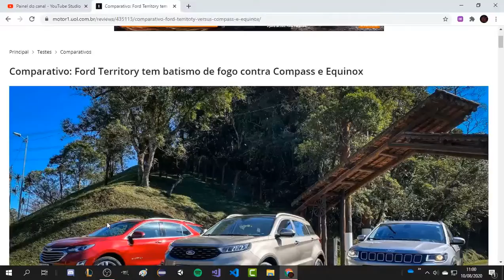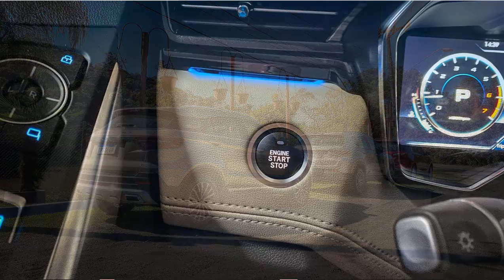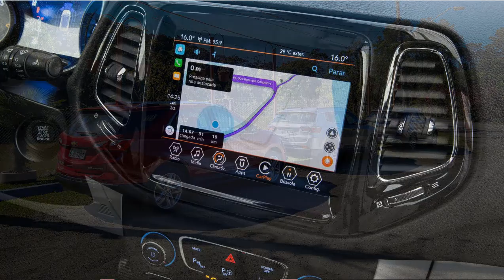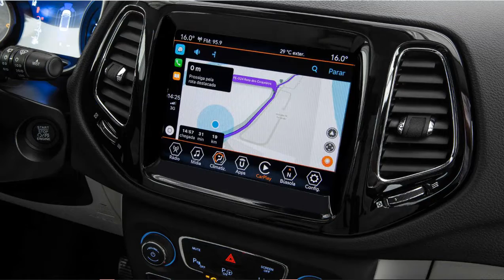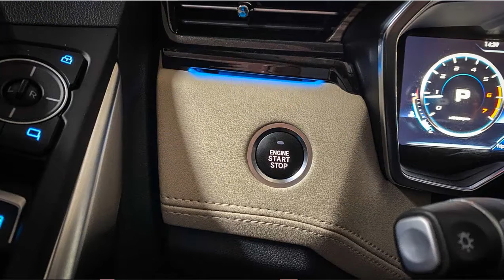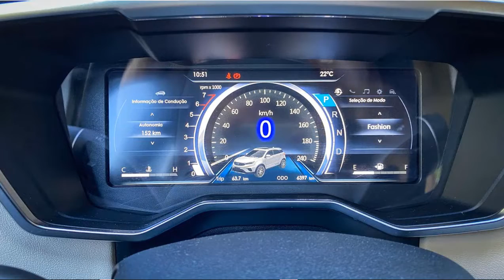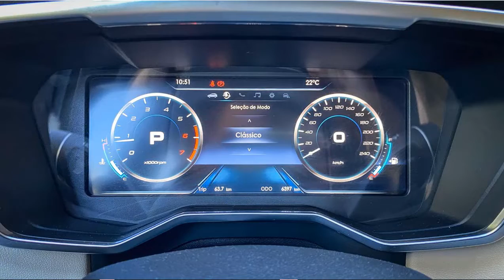Comparativo: Ford Territory x Jeep Compass x Chevrolet Equinox - Confira qual deles é o melhor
Comparativo Entre Ford Territory x Jeep Compass x Chevrolet Equinox